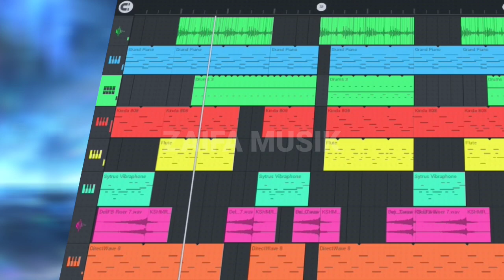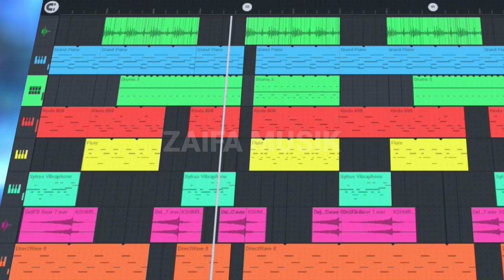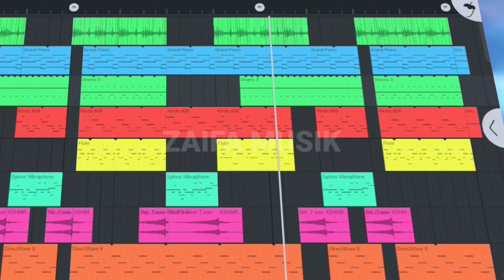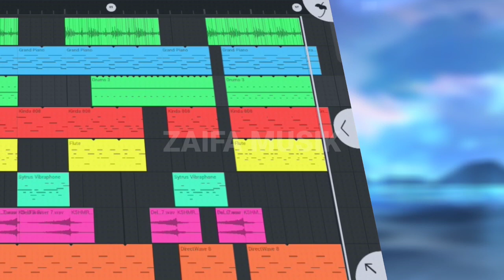​@Erpan1140 - Mining Is Life version | FL studio mobile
Create by: ZAIFA MUSIK
source: @erpanfrommars

❗You can use this music for free. but provide this source in your video description

Download ✅
Free Music:

thanks